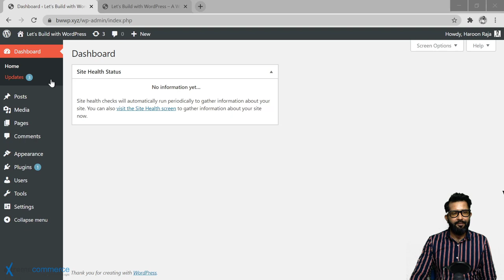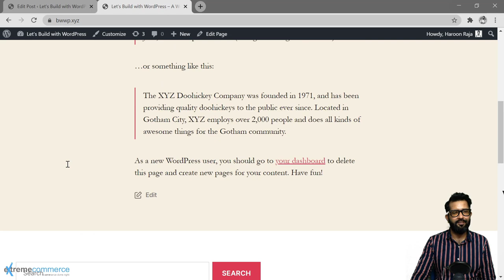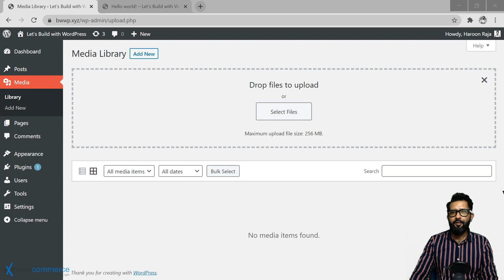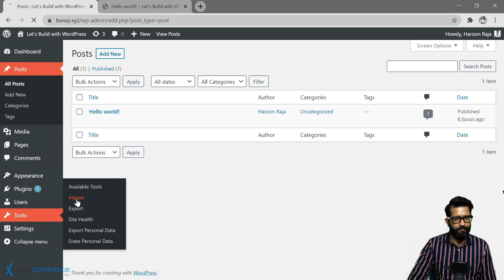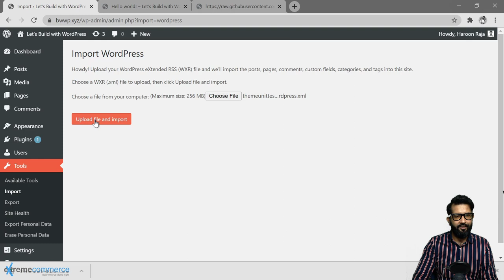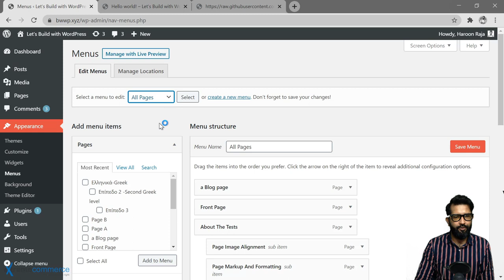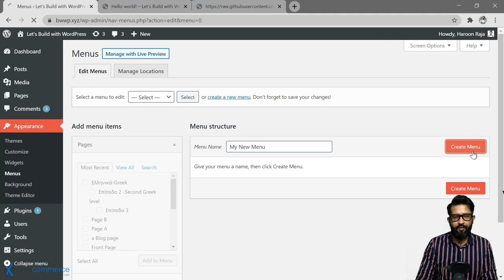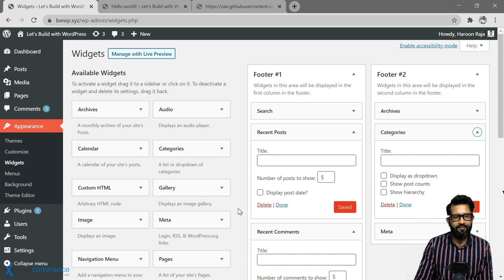Uploading, publishing & importing content | Urdu / Hindi (Step-by-Step Guide)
Your WordPress website is up and running, but wait, there's more!  This video dives into configuring WordPress to optimize performance and security: